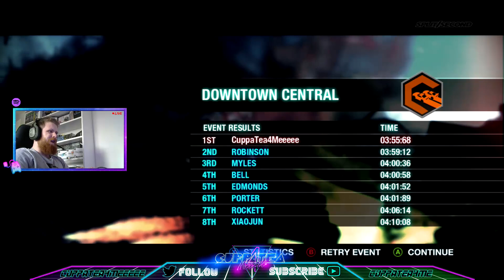Retro Racers Revisited | EP.10 | SPLIT/SECOND - XBOX360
Hi guys and welcome to my new series, where each episode we will revisit an old racing game from the past, relive some childhood memories and hopefully have a laugh!

 -CuppaTea4Me